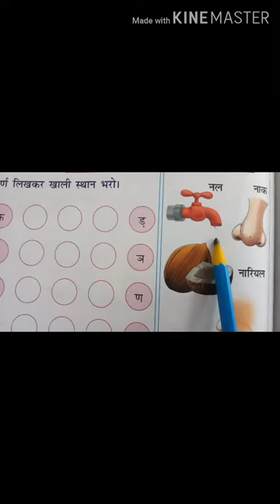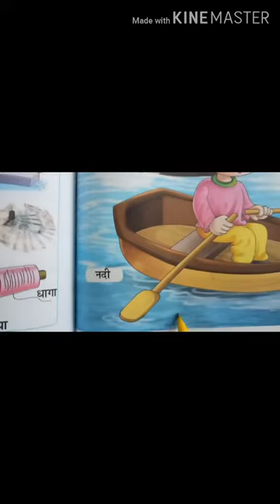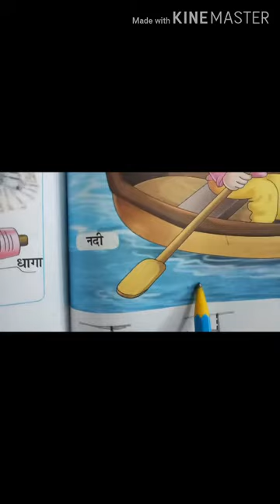Vyanjan न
Monika/RVGR